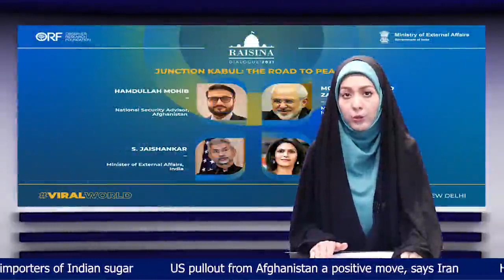News package of Afghan Voice Agency Saturday - 2021 17 April